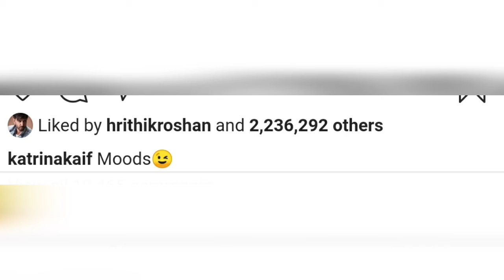Katrina Kaif dekhi masti के mood main